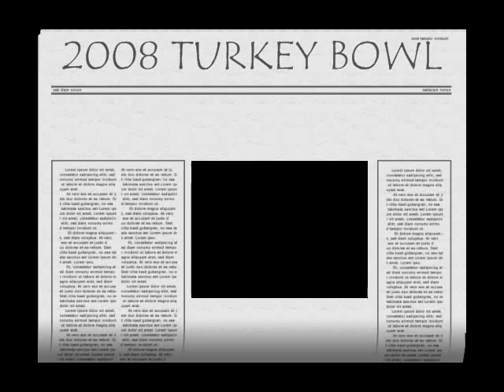109 VS 393 Turkey Bowl 2008